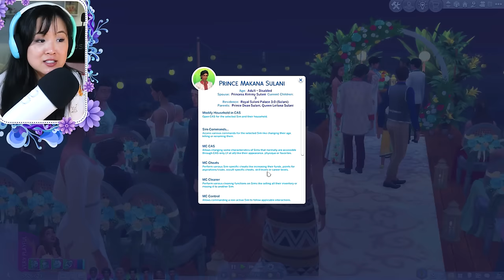Two Royal Weddings, One Relationship Crisis | The Sims 4: The Royal Family | S3 Part 5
In this episode, we will have Lord William and Lady Kanda’s wedding, and Liege Nani and Malia’s wedding! We also have Prince Frederick and Lady Jessica try couples counseling…

Lot Details:
Tartosa Palace made by Wikiiaa
Tomarang Rec Center by olgamsantos
Sulani Wedding Venue by Ennyasan

I currently stream on Sundays around 3 pm EST